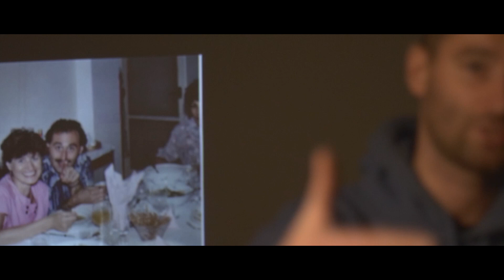BonaParte – BonaParte |ALBUM SNIPPET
Vizuál video:
Boris Beharka – A TEAM
Luboš Fieba – STAY RAW

Vydavateľstvo – Peter Pann Production
Nahrávané – Roman Zámožný VTR Studio
Mix & Master – Kenny Rough
Logo: Matej Ďuríček
Foto: RS Photography
Cover Design: DEEZ3D Design Studio

TRACKLIST:
1. Intro BonaParte prod. Smart ( scratch DJ MikroMan & DJ Shutcoo)
2. Píšem prod. Pianoholic ( scratch – DJ Shutcoo)
3. Podstata slova feat. Palky, Cereal prod. Smart
4. Kroky mysle prod. Pianoholic
5. Blízky feat. Šipo prod. Lkama
6. Učím sa feat. Shomi prod. Smart
7. Sny feat. Soul prod. Royal Audio Tunes
8. Stopy feat. Juso prod. Smart
9. Očista prod. Pianoholic
10. Pod lupou feat. ADiss prod. Infinit
11. Légia feat. Tuko, Osma, Panpolák, Palky, Šipo prod. Sinima
12. Peniaze REMIX prod. Infinit